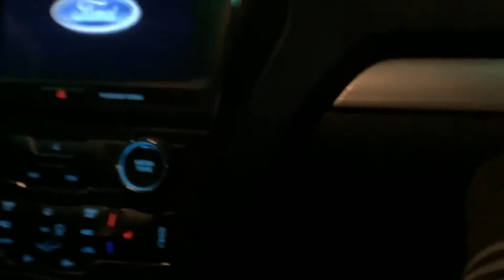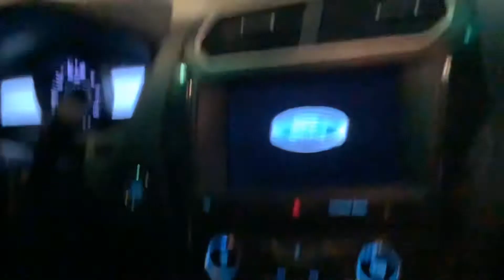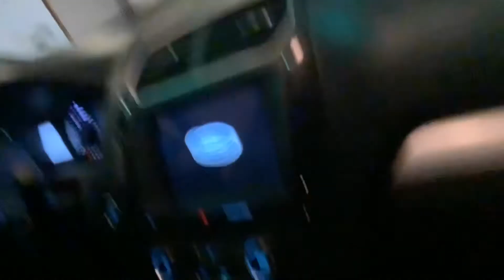SMA:Movie: Thanksgiving Murder